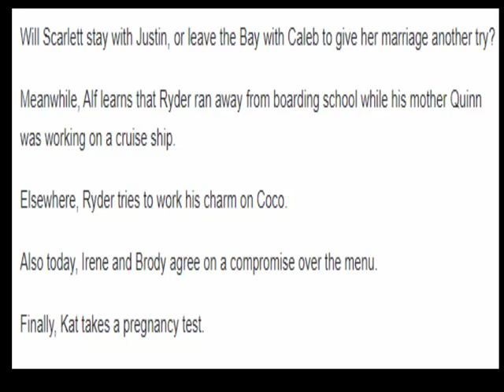Justin awaits Scarlett's big decision